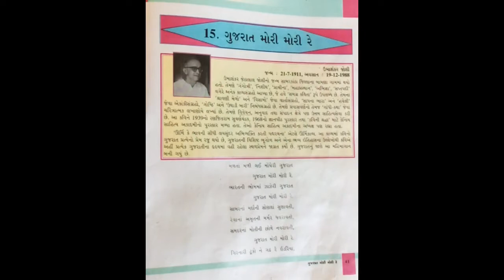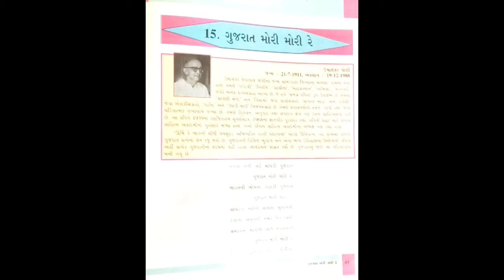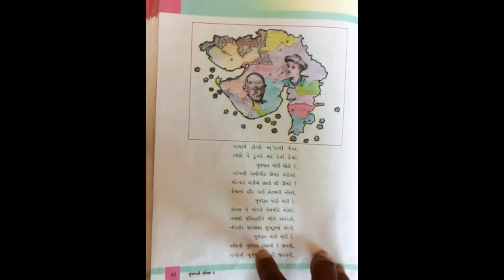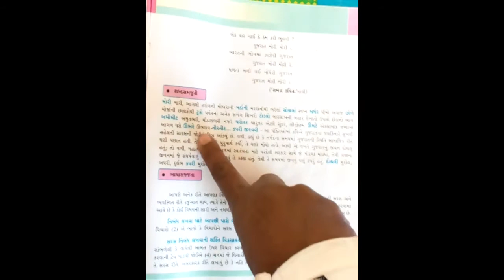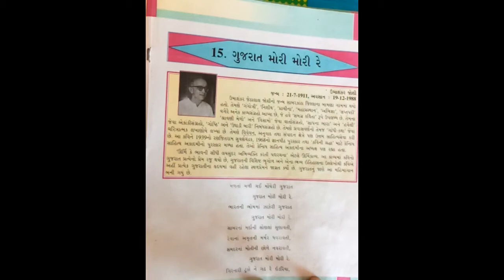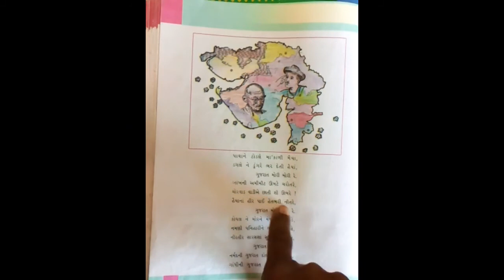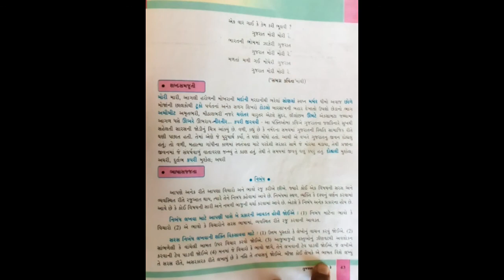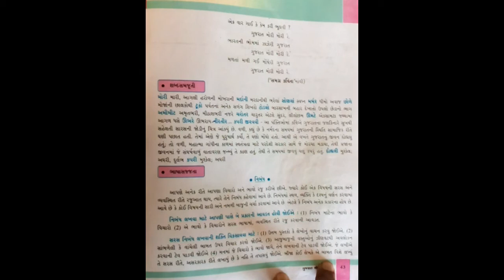STD-6 GUJRATI CH-15 L-1